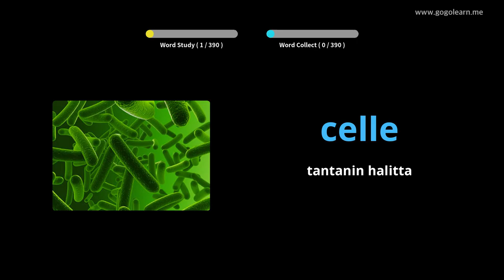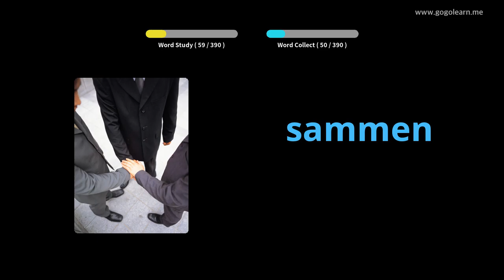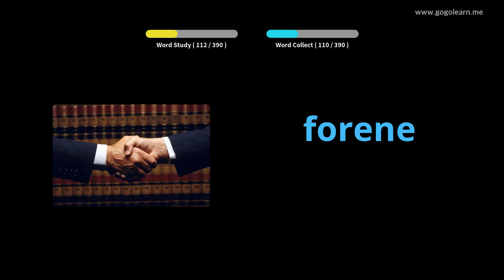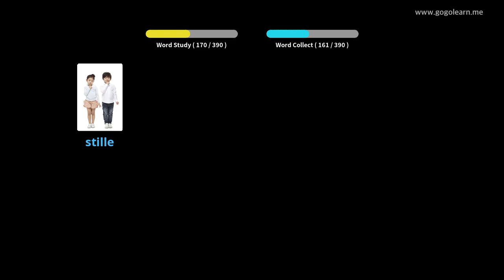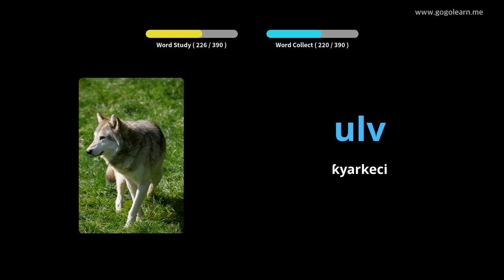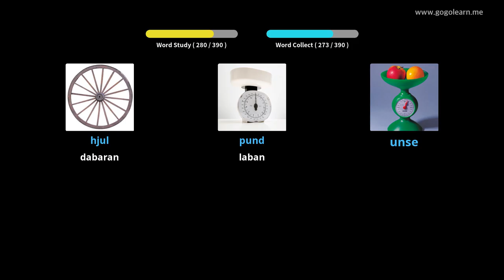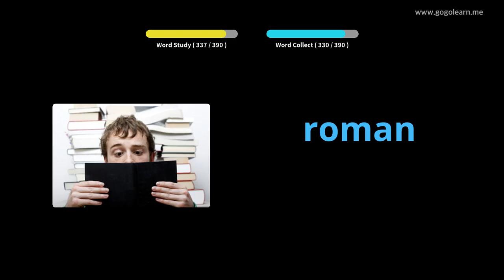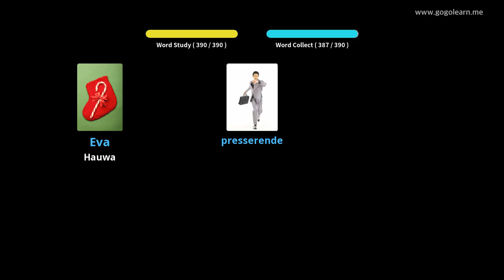Makarantar Sakandare na Yaren mutanen Danish 3 |Golearn